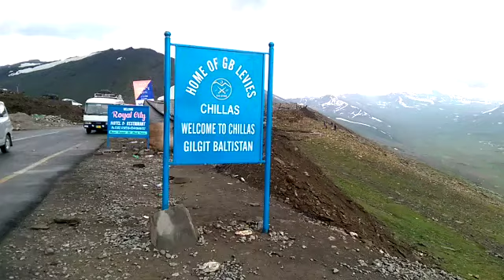Babusir Top beautiful place of kaghan Valley | Pakland beauty